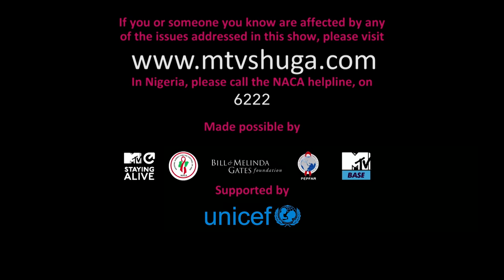Bongi's Song! Introducing the cast of MTV Shuga 4